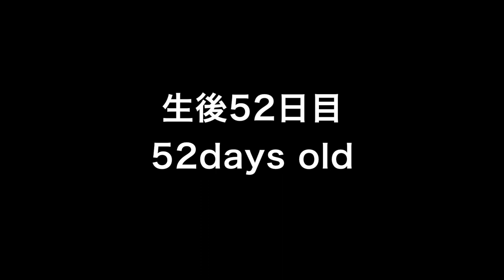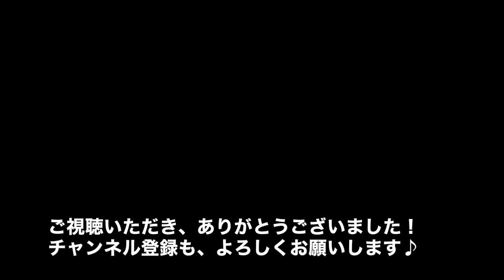Labrador puppy 52days old♪おかあさんと８ひきのラブラドールレトリーバーの子犬・生後52日目・ごはんをたべたあとの授乳タイム！